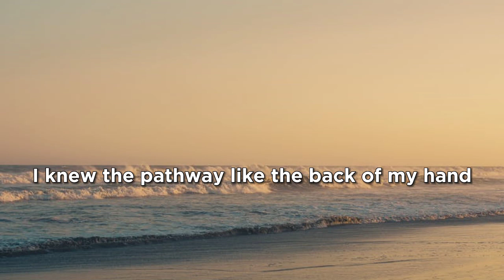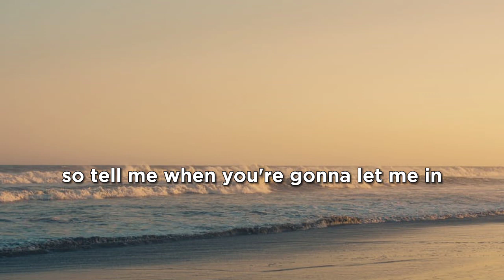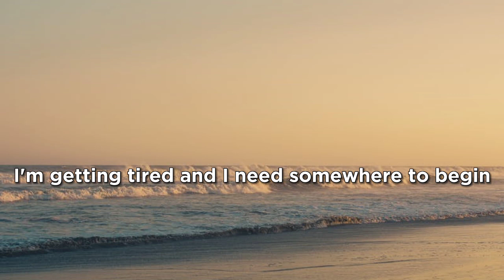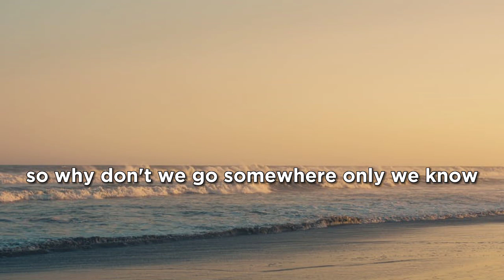Keane - Somewhere Only We Know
Oh-oh-oh